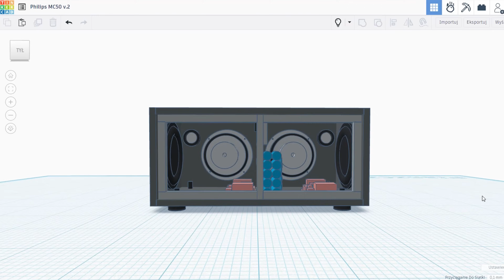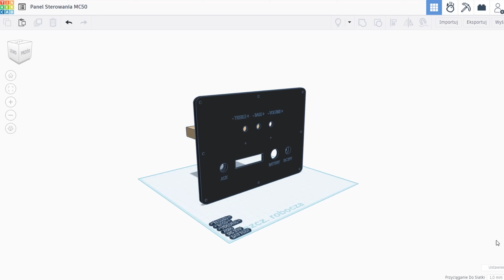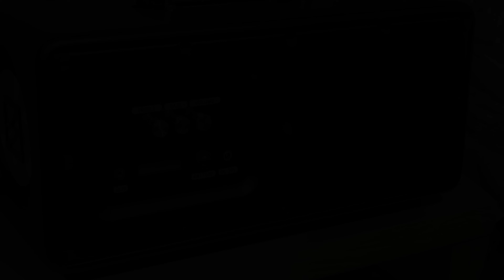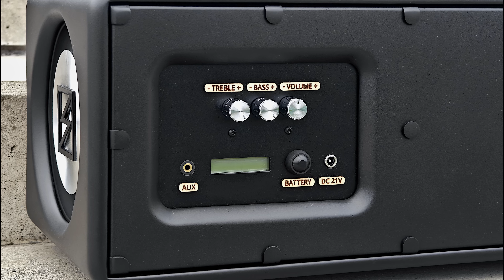DIY Bluetooth Speaker 2x50W - BOOMBOX Philips MC50 [SOUND TEST] | by Sebastian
Witam Was Wszystkich Bardzo Serdecznie na nowym filmie!
W dzisiejszym materiale (jak to zazwyczaj) budowa, prezentacja i test muzyczny wykonanego głośnika. Głównym bohaterem naszego dzisiejszego odcinka jest oto ten piękny Czarny BOOMBOX Philips MC50. Głośnik został wykonany z sklejki 12mm i pomalowany w satynową czerń. Wymiary obudowy (wraz z rączką i nóżkami) to: 44,5cm x 23cm x 25,5cm, natomiast jego finalna waga wynosi: 6,3kg. Głośniki wysokotonowe to Harman/Kardon stosowane w samochodach BMW i nie tylko, które mają bardzo przyjemne brzmienie dla ucha. Głośniki niskotonowe dla osób tych co są w temacie będą znane, a mowa tu o przetwornikach Philips stosowanych w kolumnach Philips MC50, które potrafią mocno zaskoczyć tym co potrafią. Zestaw ten podłączony jest do 2-drożnej zwrotnicy: 12dB/okt, 2500Hz-3000Hz, 4-8 Ω, 250W. Wzmacniacz jaki został tu zastosowany to Fosi Audio ZK-502T TPA3116D2 2x50W, który moim zdaniem jak na tą klasę jest jednym z lepszych tanich, małych wzmacniaczy. Akumulator zbudowany został z dziesięciu ogniw LG MH1 3200mAh 18650, które tworzą pakiet 5S2P 21V. Głośnik naprawdę dobrze radzi sobie w pomieszczeniu jak i na zewnątrz. Jestem z niego bardzo zadowolony, tylko jest jedno ale... Głośniki Philips mają piankowe zawieszenie, co powoduje niepełną szczelność obudowy, przez co nie ma potężnego efektu latania membran pasywnych. Stosowałem już głośniki na zawieszeniu piankowym z membranami pasywnymi i nie miałem jeszcze takiego problemu. Możliwe, że zawieszenie tych Philipsów jest bez jakiejś mieszanki, bądź przez swój wiek przepuszczają powietrze. Oczywiście nie wpływa to na jakość dźwięku.
Głośnik będzie dostępny na sprzedaż, więc jeśli jesteście zainteresowani to śmiało można się ze mną kontaktować.
Nie zapomnij zostawić po sobie śladu!
Do następnego i Pozdrawiam!

MATERIAŁY :
  • Głośniki Wysokotonowe - Harman/Kardon 1,5" BMW
  • Głośniki Niskotonowe - Philips MC50 30W 6Ohm
  • Membrany Pasywne - GHXAMP 6,5"
  • Zwrotnica - Dwudrożna 2500Hz/3000Hz 250W
  • Wzmacniacz - Fosi Audio ZK-502T
  • Panel Wzmacniacza ZK-502T - Wykonany w Technologii 3D
  • Akumulator - 5S2P - 10x LG MH1 3200mAh 18650
  • BMS - 5S 21V HXYP-5S-B530
  • Włącznik LED - On/Off
  • Włącznik - On/Off
  • Wskaźnik Baterii LED
  • Gniazdo Ładowania DC
  • Gniazdo AUX 3.5mm
  • Rączka - Uchwyt Gumowy 190mm
  • Nóżki - Wibroizolatory 35x15mm/M10x30
  • Ładowarka - 5S 21V 2A

SOUND TEST MUSIC :
  •  08:20 Clarx - Warzone (feat. Zaug)
  •  09:20 NEFFEX - Ruthless
  •  09:50 Geoxor - You & I
  •  10:55 NEFFEX - Chance
  •  11:35 Lost Sky - Fearless
  •  12:15 NEFFEX x TOKYO MACHINE - DESPERATE
  •  13:10 Time To Talk Ft. Dave Marriner - Say The Words
  •  14:10 Dark Heart - Crash Test Dummy
  •  14:40 NEFFEX - R.I.P.
  •  15:25 Vosai & Facading - Crossed The Line (feat. Linn Sandin)
  •  15:50 NEFFEX - Never Gonna Stop
  •  16:35 ALVYN & JSTN DMND - SKY BRI
  •  17:30 NEFFEX - Losing My Mind
  •  18:15 Whales & Jo Cohen - Love Is Gone